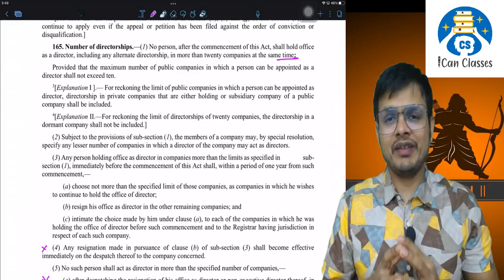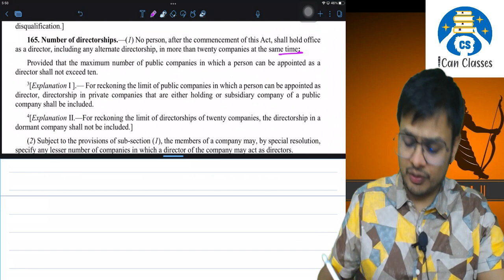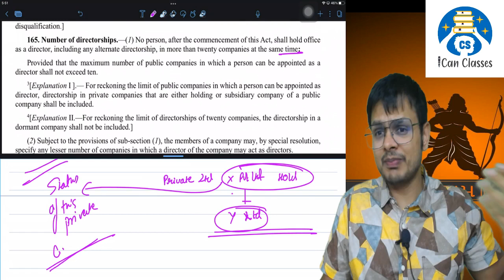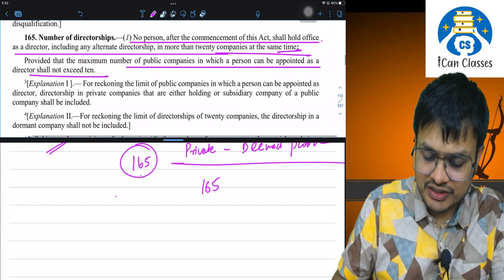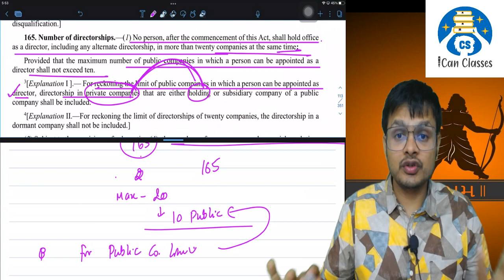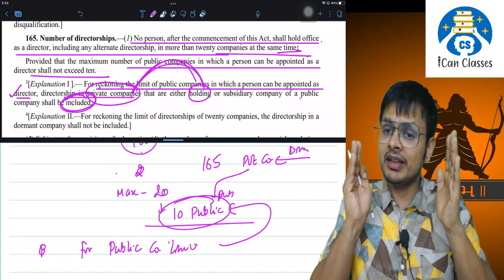What if Private Company is Holding to a Public Company! Section 2(71) & Section 165! Companies Act!